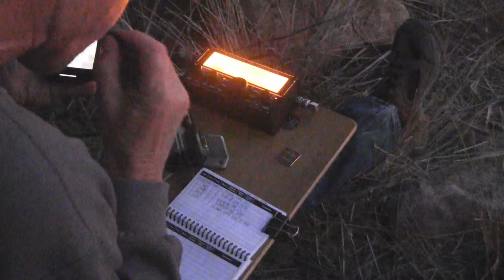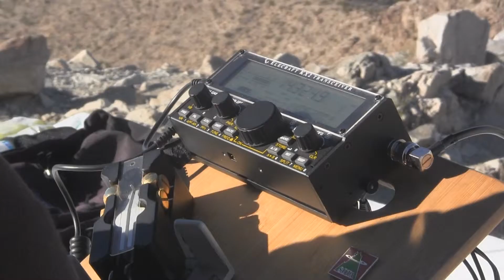Summits on the Air -HAM NATION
An edit of my SOTA road trip video for Dales' show, Ham Nation.